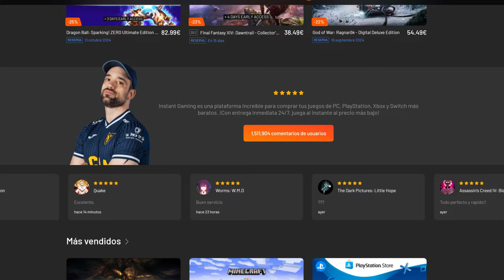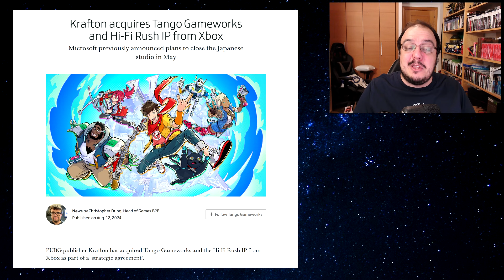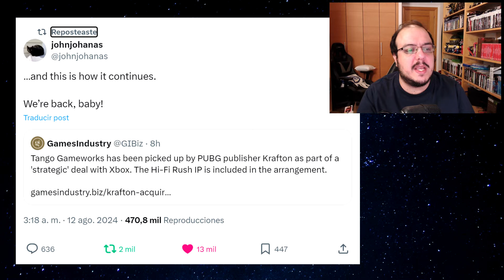KRAFTON RESUCITA A TANGO GAMEWORKS Y ADQUIERE LA IP DE HI-FI RUSH !!!JUSTICIA¡¡¡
MI PC:
Sistema Operativo: Windows 10 Pro 64-bit
Procesador: Intel(R) Core(TM) i7-8700K CPU @ 3.70GHz (12 CPUs), ~3.7GHz
Memoria: 16384MB RAM
Gráfica: RTX2080